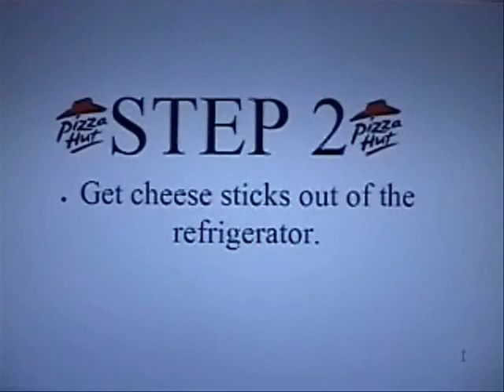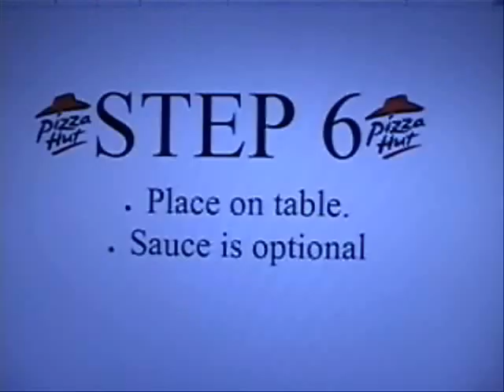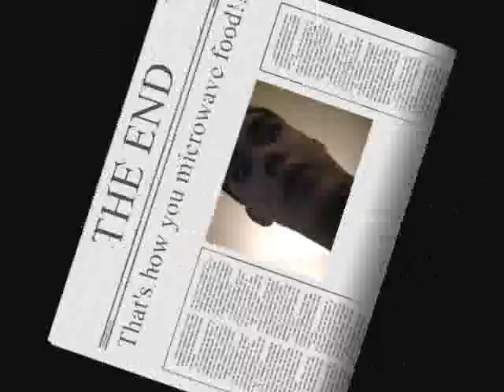How to Microwave Food!!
If you don't know how to re-heat foods from the fridge, watch this.  In this video, I use the cheese sticks from Pizza Hut.